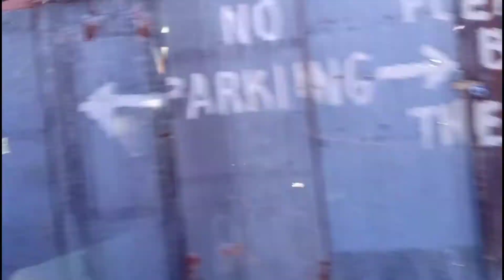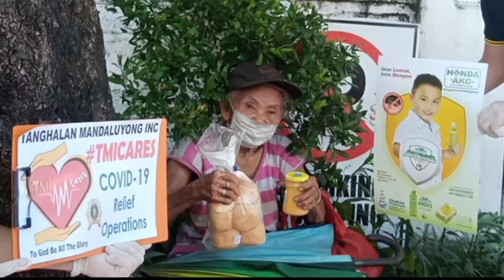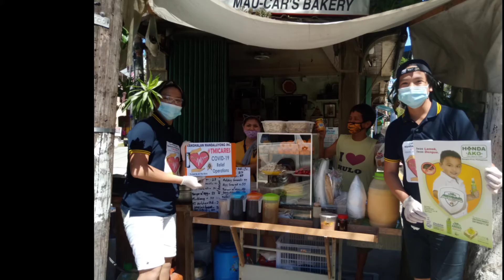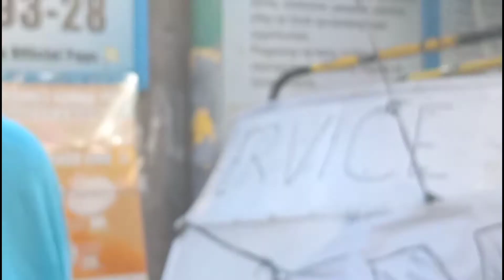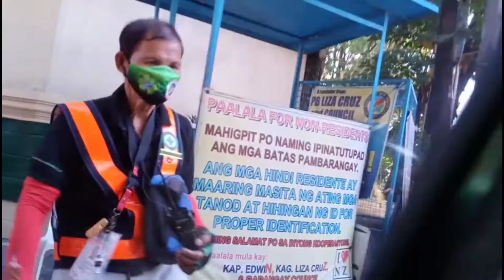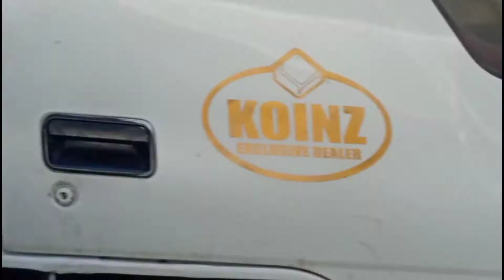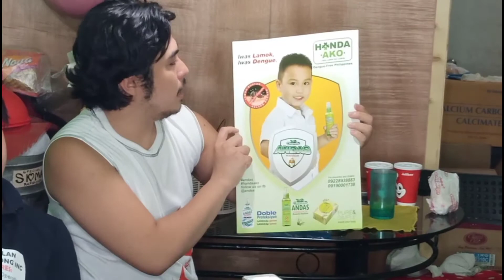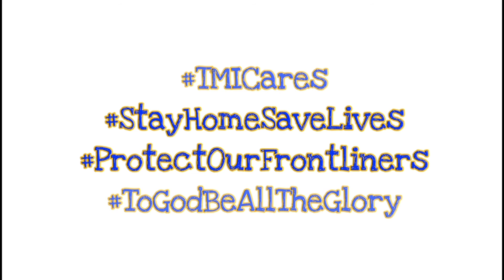Paano magpasaya sa gitna ng Pandemia | Ang sarap sa Pakiramdam | 1k subs na!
Paano mag pasaya sa gitna ng Pandemia
Ang sarap sa pakiramdam
1k sub na tayo
Bread day para sa mga tao
Lumalaban sa kabila ng pandemia
Namigay tayo ng konting miryenda sa kanila!
Tara sama ka!